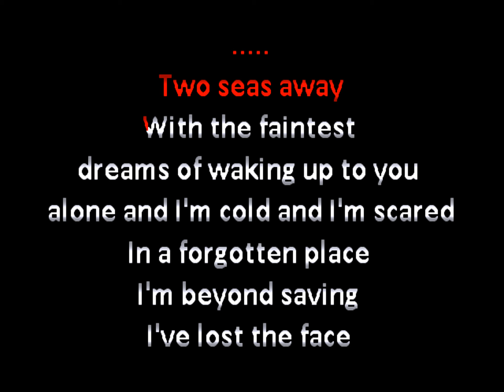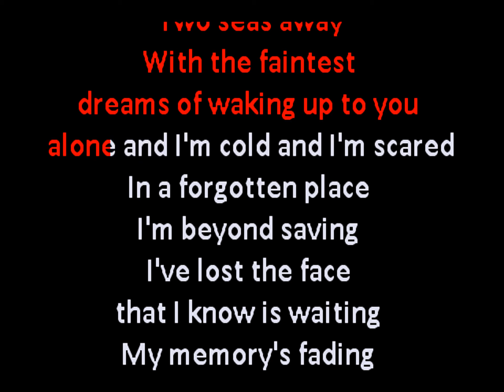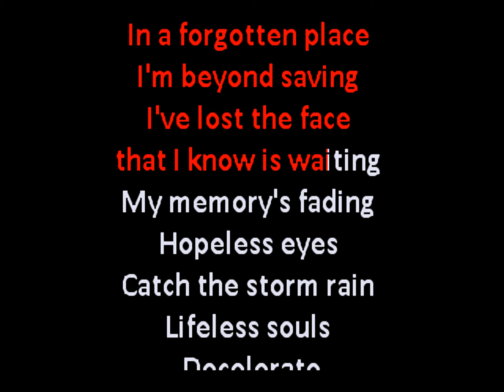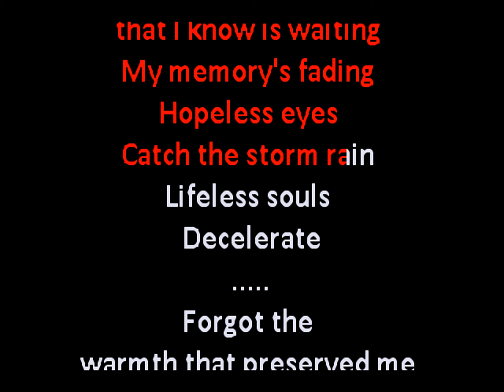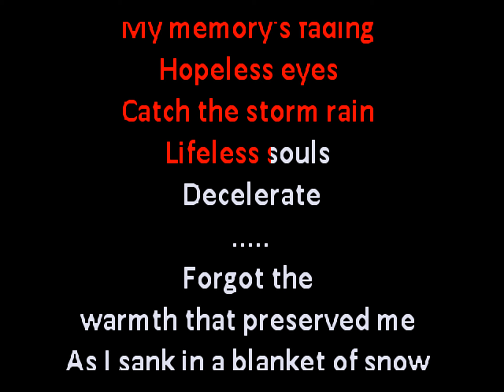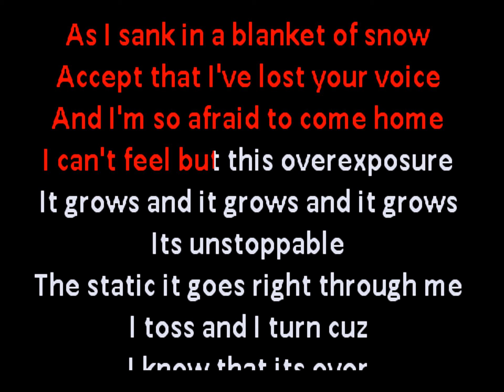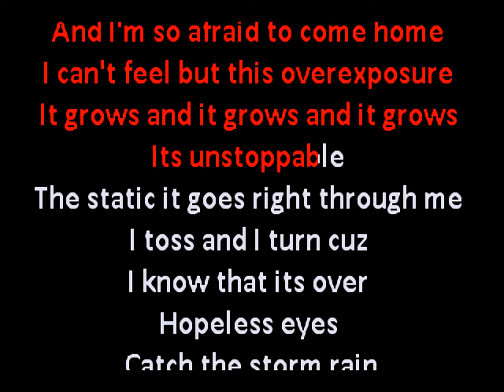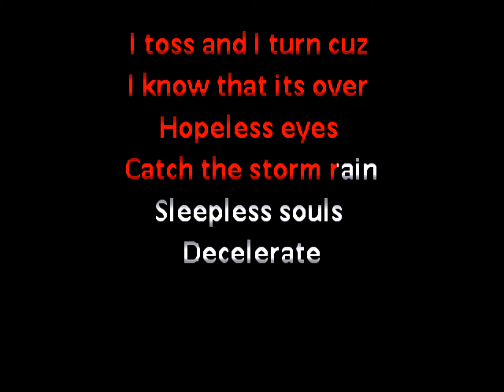Shadow Age - Silaluk (goth Karaoke ゴス カラオケ / Lyric Video) fod0024